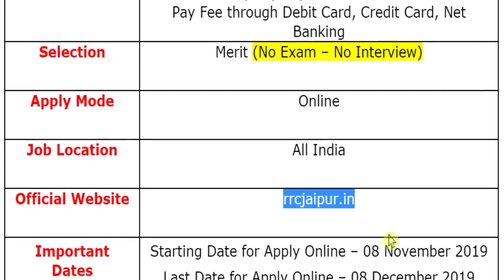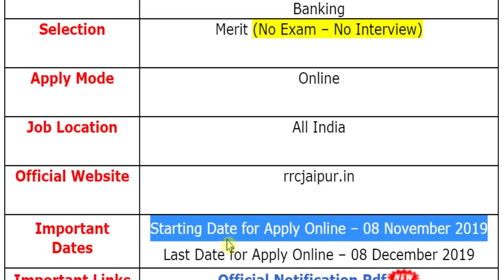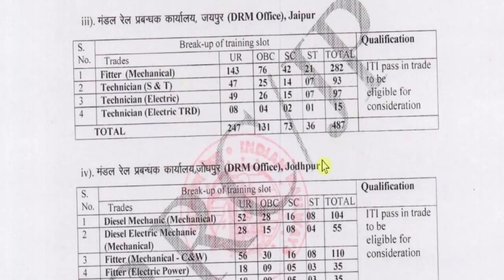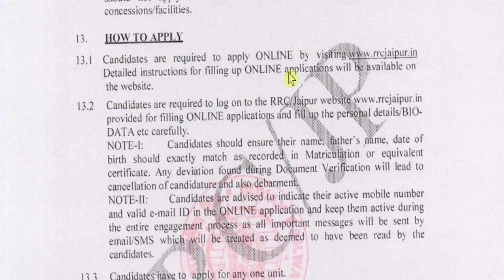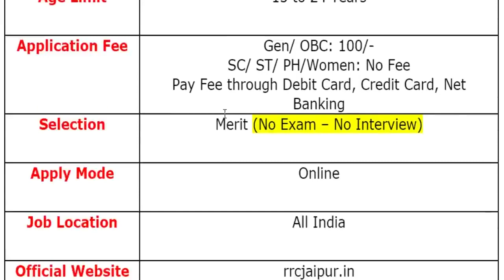रेलवे में निकली बड़ी भर्ती 2019 // Railway Recruitment 2019 // ITI%2C 10th%2C 12th Pas ......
रेलवे में निकली बड़ी भर्ती 2019 // Railway Recruitment 2019 // for ITI%2C 10th%2C 12th Pas .

यह वीडियो बच्चों के लिए नहीं है बच्चे इससे दूर रहे